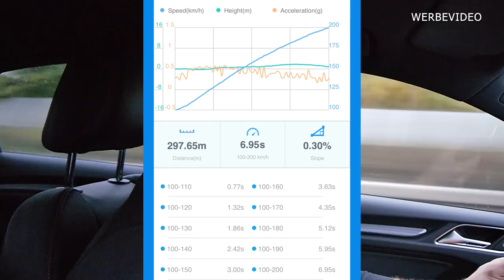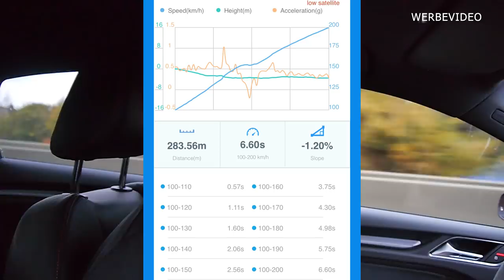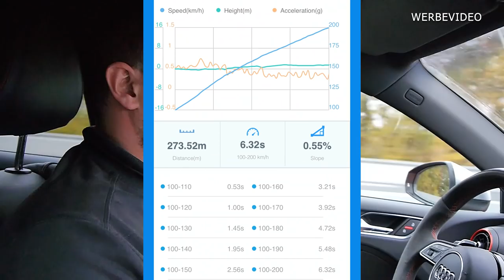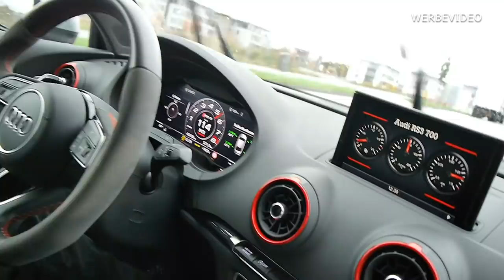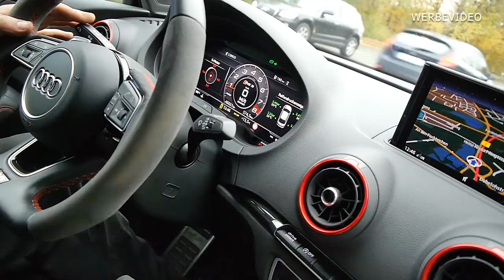Audi RS3 Limousine mit 670 PS - Wir drehen mal ne Runde I SAR Turbotechnik I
Heute machen wir mal wieder eine Bestandsaufnahme von einem RS3, den wir bereits umgebaut haben. Die Limo hat bereits ein Upgradekit von uns bekommen, doch der Kunde will noch mehr.
Doch zuerst messen wir einmal die Zeiten, um wieder den vorher - nachher Vergleich zu haben.

SAR Turbotechnik steht für individuelle Umbauten rundum das Auto. Wir bieten euch über einfache Leistungssteigerungen bis hin zu kompletten Umbauten und Motor Swaps alles an.
Wenn du Spaß an Umbauten, Leistung und geilen Autos hast, dann bist du hier genau richtig!
Wir zeigen euch regelmäßig Umbauten, die uns in unserem Alltag begleiten. Wir lassen euch teilhaben an der schönsten Sache der Welt.

Wenn du auch Bock auf so einen Umbau hast, dann melde dich einfach bei uns. Wir informieren dich was bei dir möglich ist und sind jederzeit für neue spannende Projekte offen.

Unsere Kerngebiete liegen im kompletten VAG Bereich, wie auch bei BMW und Mercedes!